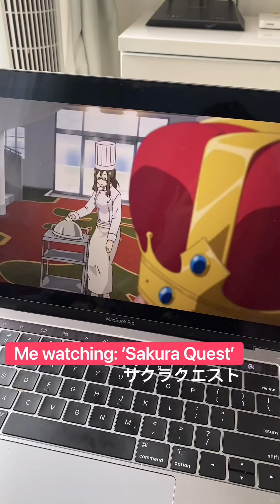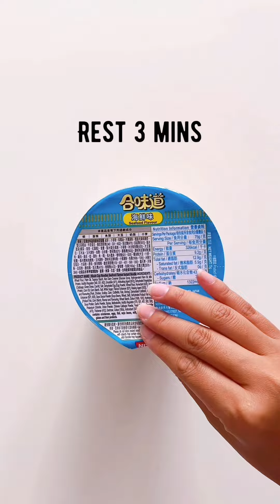Sakura Quest: Flying Noodles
I have to say this would make a bomb midnight snack haha

Sakura Quest
Flying Cup Noodles

Chicken Wings:
4 Chicken wings
1 Tbsp Soysauce
1 Tbsp oyster sauce
1 tsp sugar
White Pepper

Served in Nissin Seafood Cup Noodles